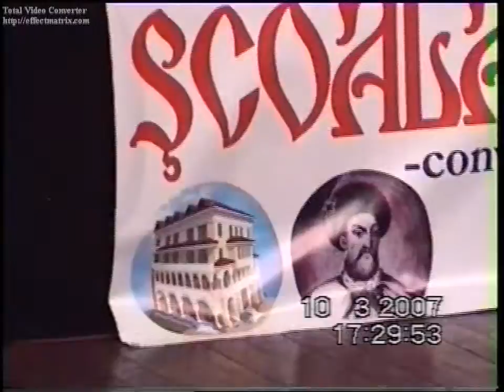Dan Puric 2007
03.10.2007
Dan Puric